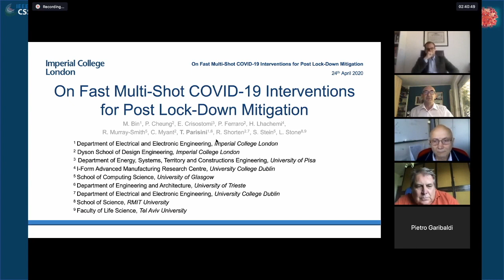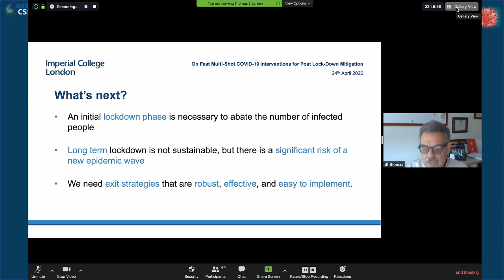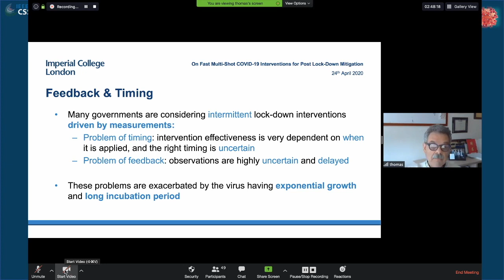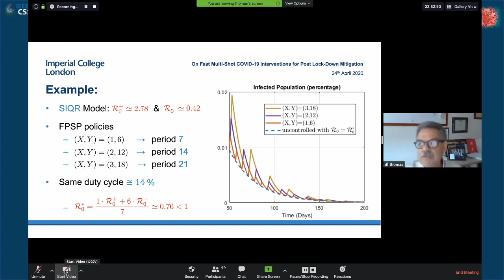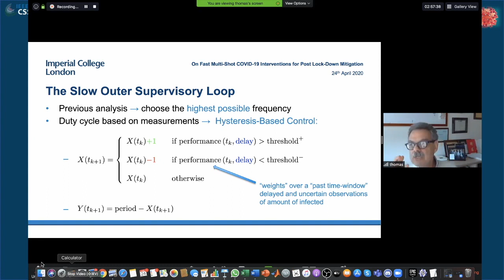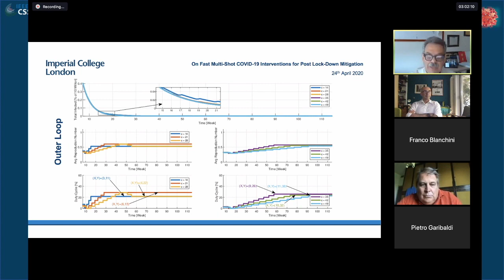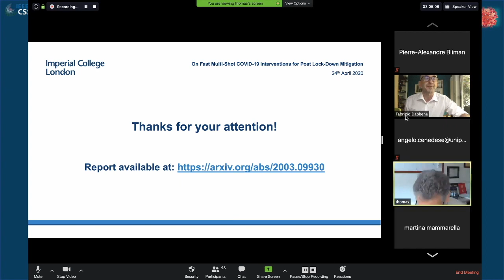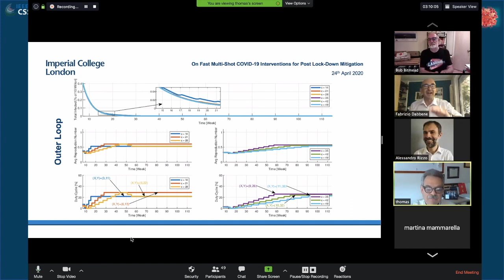COVID19-WKSH - 5 - Prof. Thomas Parisini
IEEE-CSS Italy Workshop on Modeling and Control of the COVID-19 Outbreak
“On fast multi-shot COVID-19 interventions for post lock-down mitigation”
Michelangelo Bin, Peter Cheung, Emanuele Crisostomi, Pietro Ferraro, Hugo Lhachemi, Richard Murray-Smith, Connor Myant, Thomas Parisini, Robert Shorten, Sebastian Stein, Lewi Stone